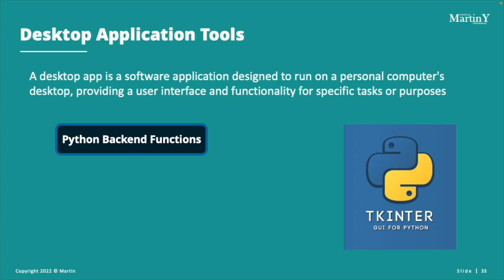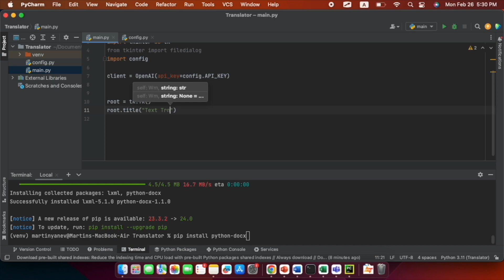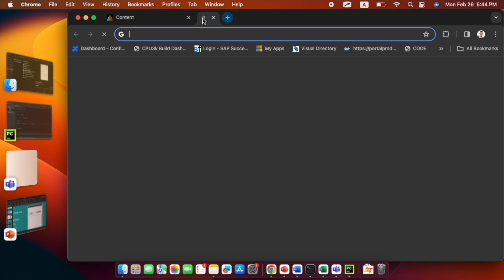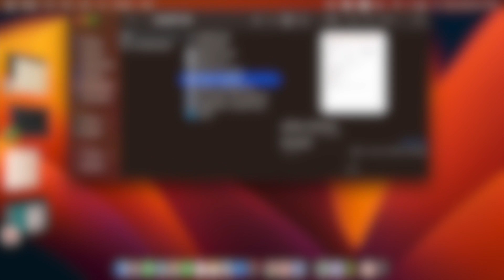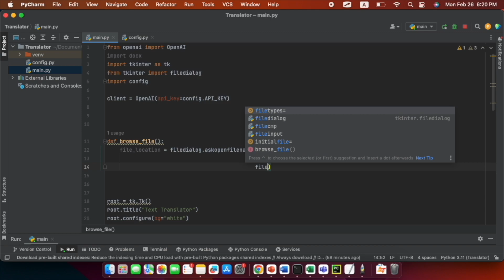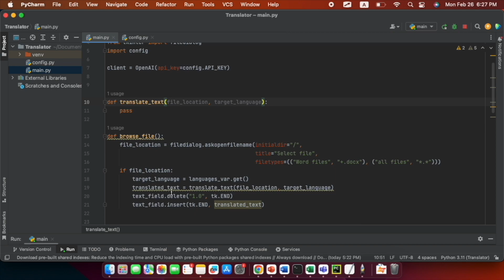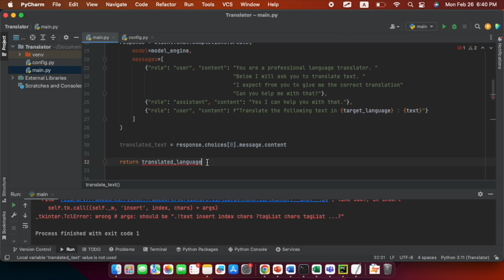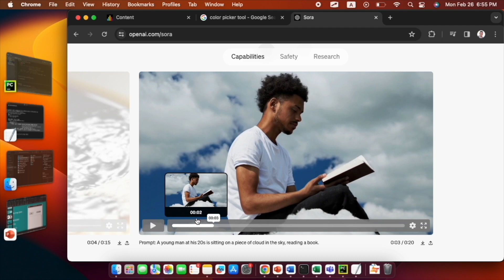Automate Microsoft Word Essays Generation with the ChatGPT API and Python.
In this tutorial, discover how to revolutionize your essay writing process using the power of automation with the ChatGPT API and Python! Say goodbye to writer's block and hello to efficient, high-quality essays in Microsoft Word. Learn step-by-step how to integrate the ChatGPT API into your Python workflow to generate insightful content effortlessly. Whether you're a student looking to streamline your assignments or a professional seeking to optimize your document creation, this video has you covered. Watch now and unlock the potential of AI-driven essay generation!